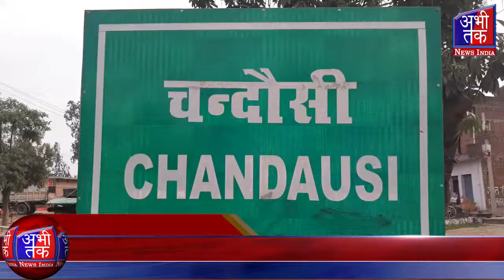दश लक्षण पर्व के अन्तिम दिन मांस की दुकानों को बंद रखने की मांग Abhi Tak News